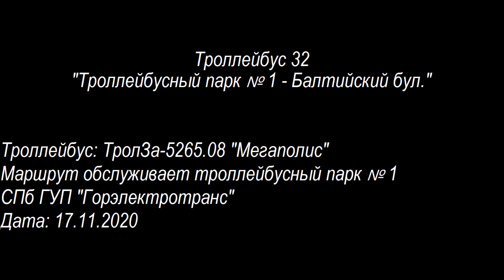Троллейбус 32 "Троллейбусный парк №1 - Балтийский бульв."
Тридцать второй троллейбусный маршрут Санкт-Петербурга от троллейбусного парка №1 до Балтийского бульвара. Поездка на троллейбусе ТролЗа-5265.08 "Мегаполис".

Маршрут следования:
Ленинский проспект - Кронштадтская площадь - Ленинский проспект - Балтийский бульвар

Остановки:
- - : - - К/ст "Троллейбусный парк №1" (посадки и высадки нет)
00:11 Проспект Народного Ополчения
02:23 Станция метро "Ленинский проспект"
05:44 Улица Зины Портновой
06:53 Соломахинский проезд
07:40 Кронштадтская площадь
09:19 Проспект Стачек
10:17 Морской технический университет
11:00 Ленинский проспект, 104
12:37 Проспект Маршала Жукова
13:24 Ленинский проспект, 95
14:33 Улица Котина
15:29 Улица Десантников
16:32 Брестский бульвар
17:39 Ленинский проспект, 79
19:21 Проспект Кузнецова
20:14 Ленинский проспект, 72
21:02 Улица Доблести
22:19 Ленинский проспект, 55
25:44 Проспект Героев
26:58 Проспект Патриотов
27:37 Балтийский бульвар